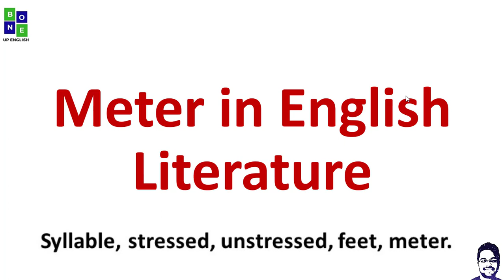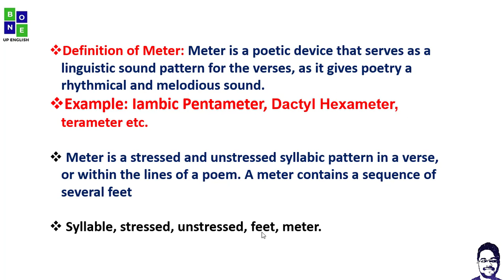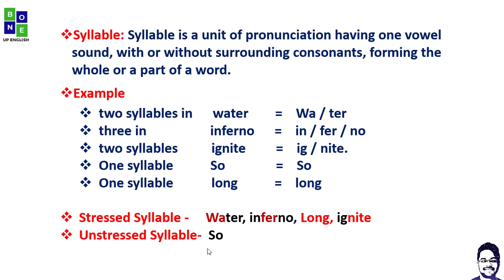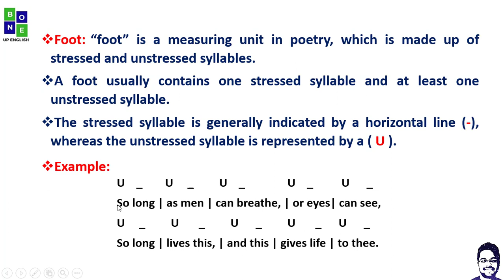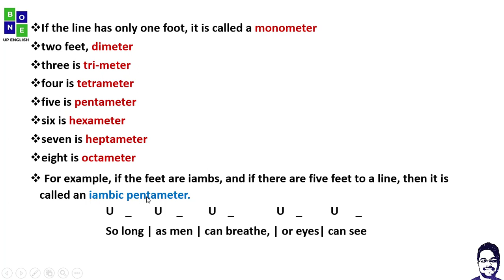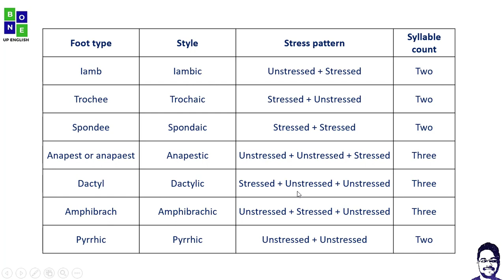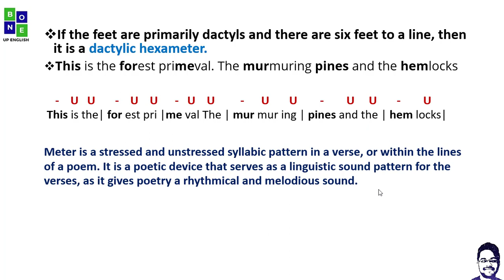What is Meter in English Literature? | Iambic Pentameter | Hexameter | Dactyl | Foot | Syllable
Hello Everyone, I'm Vaibhav Padole,  I like to make videos related to English Literature.
I have qualified UGC-NET(ENGLISH)Four times and Two times with JRF.

Notes/ Materia Credit - Google, Internet, and Wikipedia